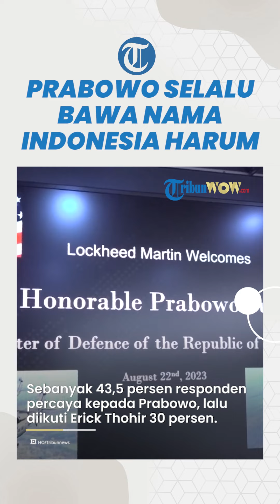Prabowo dan SBY Mesra, Kode Demokrat Gabung Koalisi Indonesia Maju? Ini Kata Jubir sang Menhan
TRIBUN.VIDEO.COM - Juru bicara (jubir) Prabowo Subianto, Dahnil Anzar Simanjuntak, buka suara soal keakraban Prabowo dengan Ketua Majelis Tinggi Partai Demokrat Susilo Bambang Yudhoyono (SBY) di acara Hari Ulang Tahun (HUT) ke-64 Persatuan Purnawirawan dan Warakawuri (Pepabri).

Dahnil bilang, kemesraan keduanya tidak menandakan Demokrat akan mendukung Prabowo pada Pemilu Presiden (Pilpres) 2024.

Menurutnya, Prabowo selalu menghormati seluruh senior maupun para tokoh yang pernah menjadi Presiden RI, tak terkecuali SBY.
"Bagi Pak Prabowo, there is no personal feeling (tidak ada perasaan pribadi). Beliau selalu menghormati semua senior, apalagi Pak SBY adalah mantan Presiden RI yang jasanya besar bagi Indonesia," kata Dahnil kepada wartawan, Selasa (12/9/2023), dikutip dari Kompas TV.

Dahnil mengeklaim, selama ini Prabowo memang selalu menjaga hubungan baik dengan para senior di militer.

Tak hanya dengan SBY, tetapi juga sejumlah tokoh yang hadir di HUT ke-64 Pepabri, seperti mantan Kepala Badan Intelijen Negara (BIN) Jenderal TNI (Purn) AM Hendropriyono, Ketua Dewan Pertimbangan Presiden (Wantimpres) Jenderal TNI (Purn) Wiranto, dan anggota Wantimpres Jenderal TNI (Purn) Agum Gumelar.
"Pak Prabowo akrab dengan semuanya, Pak SBY, Pak Wiranto, Pak Hendro, Pak Agum, dan lain-lain," kata Dahnil.

Di sisi lain, Partai Demokrat berharap, keakraban SBY dan Prabowo bakal terus berlanjut.

"Komunikasi, silaturahmi, dan kebersamaan seperti ini kita harapkan terus berlanjut. Duduk setara, sejajar, nyaman," kata Kepala Bakomstra Partai Demokrat Herzaky Mahendra Putra kepada wartawan, Selasa (12/9/2023), dikutip dari Tribunnews.com.

Saat ditanya tentang kemungkinan Demokrat merapat ke koalisi Partai Gerindra untuk mendukung pencalonan Prabowo sebagai presiden pada Pemilu 2024, Herzaky mengaku terbuka dengan segala kemungkinan.

"Kita lihat saja," ujarnya. Sebelumnya diberitakan, Prabowo dan SBY tampak mesra ketika hadir di acara HUT ke-64 Pepabri, Selasa (12/9/2023).

Dalam acara tersebut, keduanya sempat terlihat bergandengan tangan dan bernyanyi bersama.
Mengenakan seragam batik cokelat khas Pepabri dan peci hitam, Prabowo dan SBY juga sempat duduk bersebelahan di satu meja.

Kedua tokoh terlihat banyak berbincang.

Ditanya tentang momen kehangatannya bersama SBY, Prabowo hanya menyebut bahwa dirinya selalu akrab dengan sesama anak bangsa.

“Ya harus akrablah. Sesama bangsa harus akrab,” katanya kepada wartawan di Wisma Elang, Jakarta, Selasa (12/9/2023), dikutip dari Kompas TV.

Sementara, ketika ditanya tentang peluang Partai Demokrat merapat ke koalisi Partai Gerindra untuk Pemilu Presiden (Pilpres) 2024, Prabowo tak menjawab tegas.

“Itu demokrasi itu,” ujar Menteri Pertahanan itu sambil berlalu.

Adapun Prabowo merupakan bakal calon presiden (capres) yang hendak diusung oleh Partai Gerindra pada Pemilu Presiden 2024. Pencapresan Prabowo juga didukung oleh Partai Golkar, Partai Amanat Nasional (PAN), dan Partai Bulan Bintang (PBB).

Sementara, Demokrat hingga kini belum menentukan arah koalisi.
Sebelumnya, partai pimpinan Agus Harimurti Yudhoyono (AHY) tersebut berkongsi dengan Partai Nasdem dan Partai Keadilan Sejahtera (PKS) dalam Koalisi Perubahan untuk Persatuan, mendukung bakal capres Anies Baswedan.

Namun, karena Anies memilih Ketua Umum Partai Kebangkitan Bangsa (PKB) Muhaimin Iskandar sebagai bakal calon wakil presiden (cawapres), Demokrat memilih hengkang dari Koalisi Perubahan untuk Persatuan.

PKB sendiri sebelumnya sempat berkoalisi bersama Gerindra dan mendukung Prabowo sebagai bakal calon RI-1.

Setelah menarik dukungan dari Anies, Demokrat mengaku siap move on.

Partai bintang mercy itu mengaku terbuka, baik ke Koalisi Indonesia Maju yang mendukung Prabowo, maupun koalisi PDI Perjuangan yang berencana mencapreskan Ganjar Pranowo.

Artikel ini telah tayang di Kompas.com dengan judul "Penjelasan Jubir soal Prabowo Akrab dengan SBY: Tak Ada "Personal Feeling"", Klik untuk baca
Editor : Fitria Chusna Farisa